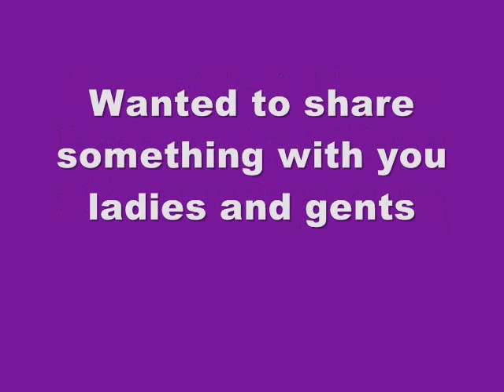I'm on Tumblr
Checkout me on tumblr @ theCurlyHairAffair